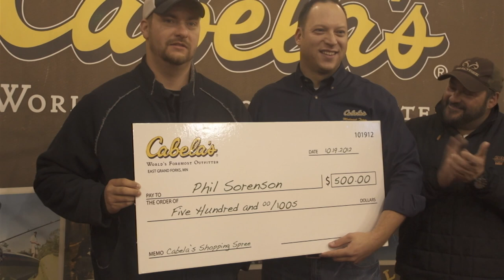You Betcha Bucks from North Dakota - Archer’s Choice (Full Episode) // S13: Episode 7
Double B lights it up again when Vicki & Ralph set their sites on the North Dakota whitetail. The action is crazy with deer and once again this season.